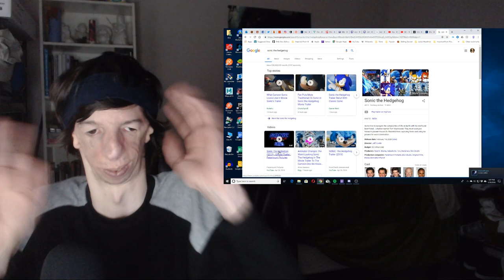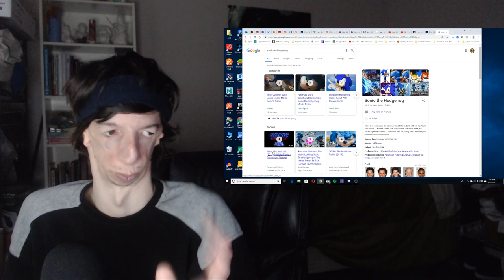Alsonic24 Reacts to Sonic The Hedgehog (2019) Official Trailer!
My Reaction and thoughts about the (2019) Sonic The Hedgehog Official Trailer of the movie by Paramount Pictures.
As much as I like Sonic The Hedgehog, I honestly don't have a problem with this and his design, nope not kidding, I'm just not picky or I'm very easy going and I don't mind if they change his look to the cartoon iconic look after all the backlash over his design (of course why not, I don't mind it either way, of course I like the cartoon iconic look. And yet I can't wait to see how it turns out again in 2020). when I saw this trailer I thought they were trying to make him look real instead of cartoony, hence what they were going for. And yet that's even what they said in this source article I'm just not complaining like everybody else, that's just me and my perspective.